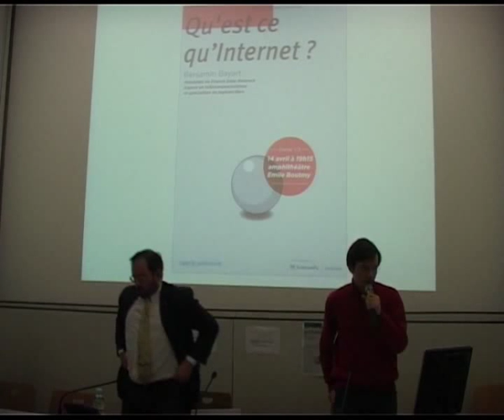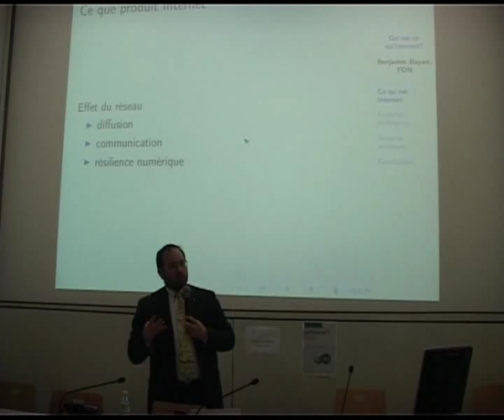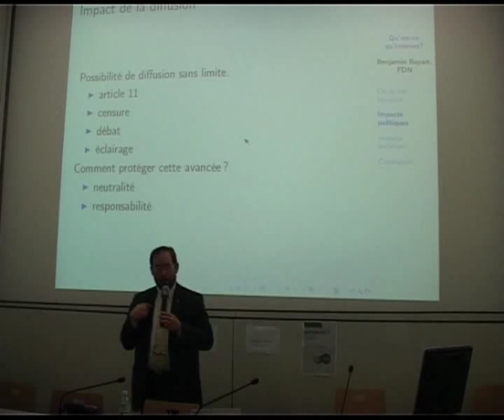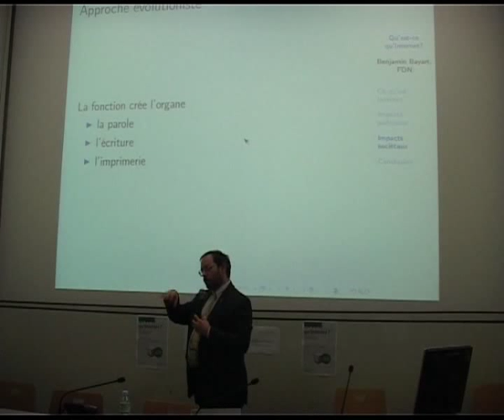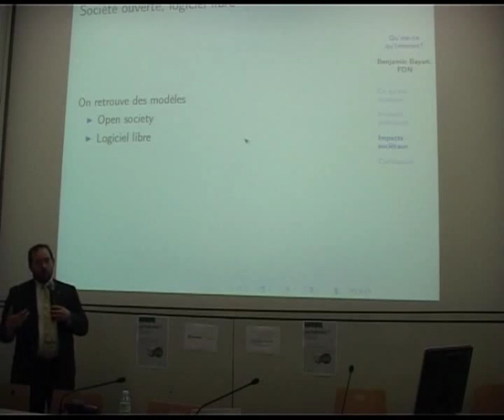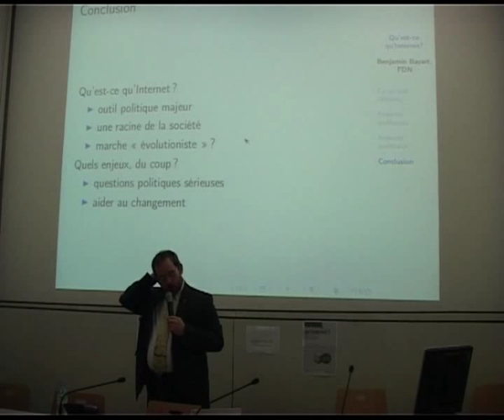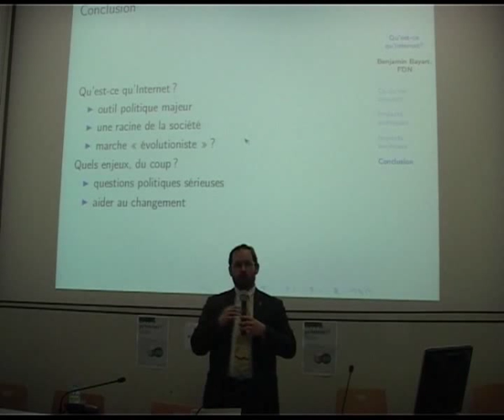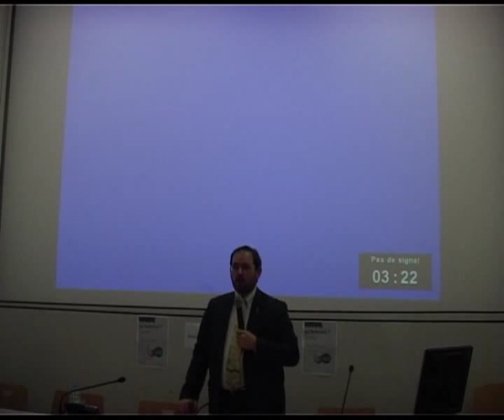Benjamin Bayart : Qu'est ce qu'Internet - Partie 3 : Les enjeux politiques et sociétaux